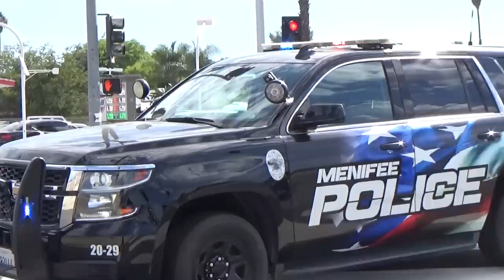*KAREN'S OLDER BROTHER DOESN'T LIKE THE NEWS, SO HE CHOOSES VIOLENCE*